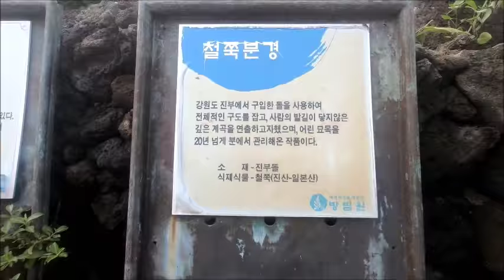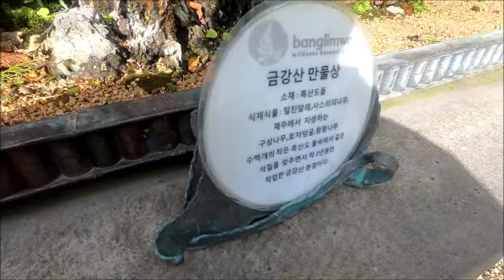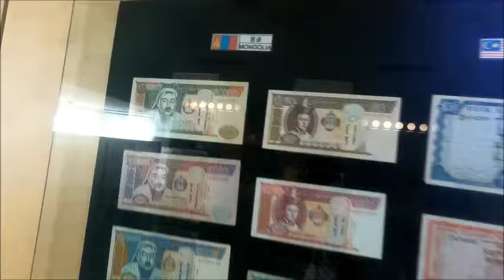제주방림원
제주특별자치도 제주시 한경면 저지리 예술인마을에 있는 사설 야생화 식물원.

수생 식물관, 양치류관, 백화 동산, 팔도 식물 지도, 형제 폭포, 방림굴, 유리 온실, 야외 전시장, 방림 동산, 마른 연못 등으로 구성되어 있다.

입장료 유료